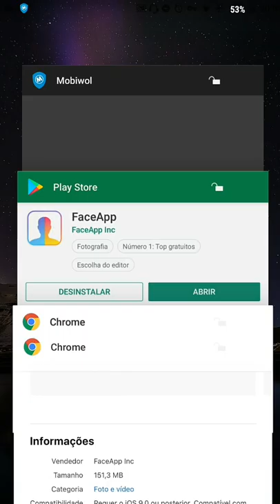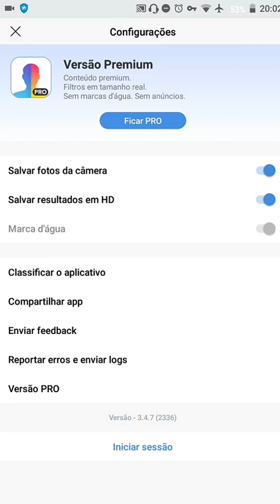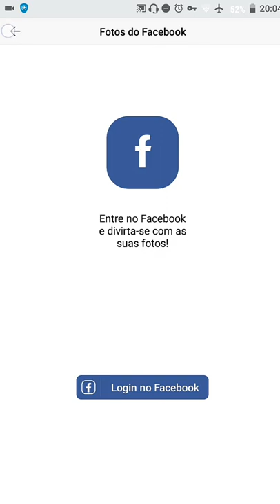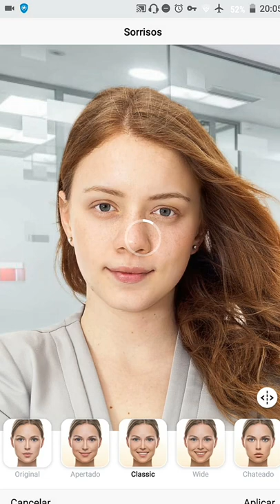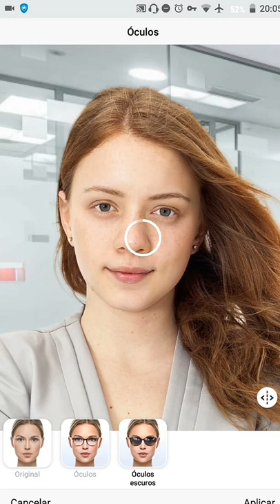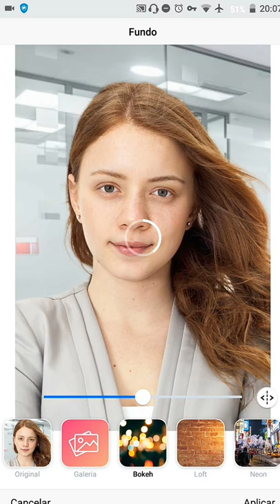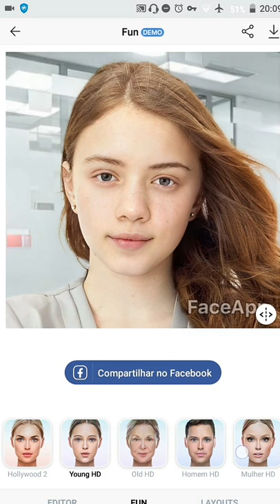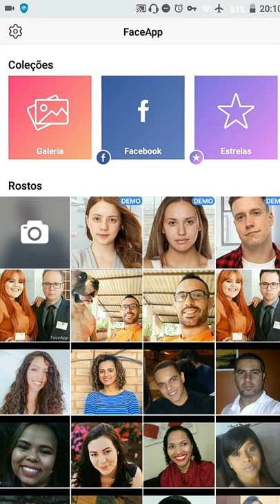Conheça o FaceApp diversão na hora da Selfie! Tutorial completo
Conheça o FaceApp diversão na hora da Selfie!
Galera muito legal esse app você vai tirar uma onda w curtir demais na hora de fotografar com seu smartphone!

A selfie perfeita com um só toque

Obtenha qualidade de capa de revista em qualquer selfie com apenas alguns toques! Desenvolvido pela IA da FaceApp, a mais avançada tecnologia neural de edição de retrato. Melhore a sua selfie ou divirta-se com a troca de gênero, penteados e outras transformações gratuitas fantásticas.

Melhorar
• Selfies prontas para Hollywood com os filtros de Impressão
• Mude a cor e o estilo de cabelo
• Aplique a maquiagem ideal para o dia ou para a noite
• Encontre seu estilo de barba/bigode ideal
• Adicione um lindo sorriso
• Substitua o plano de fundo com um simples toque
• Aplique filtros de cores, desfoque de lente e diversas outras ferramentas

Divirta-se
• Troque de sexo
• Deixe que a IA encontre seu melhor penteado e cor de cabelo
• Mude a sua idade
• Adicione tatuagens incríveis
• Deixe que a IA encontre o melhor estilo para você
• Confira os filtros Hitman, Heisenberg e várias outras transformações alucinantes.